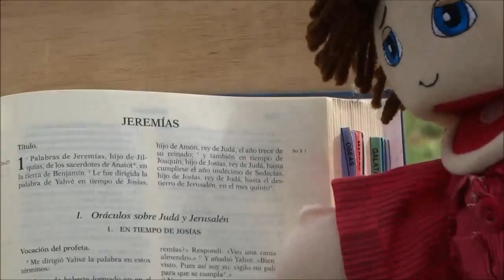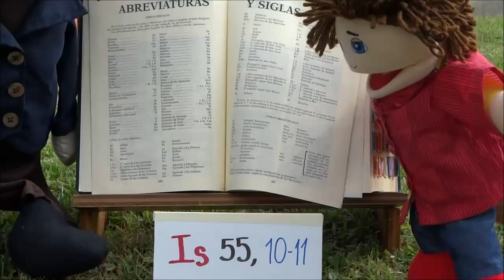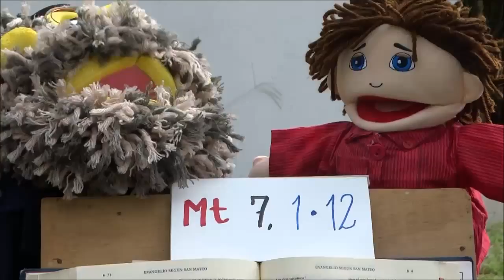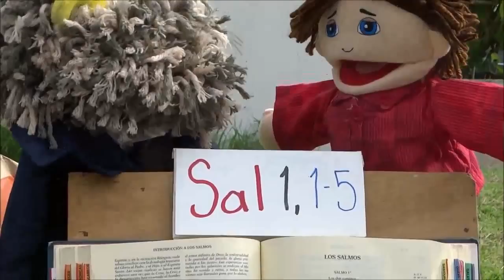Aprendamos con... : Las citas bíblicas (H2MB)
¿Cómo se cita una lectura bíblica? A veces vemos unas comas, puntos, guiones ¿qué significan? Esto y más será tratado en el vídeo  por nuestros amigos. Aprendamos con Donato y don Pacomio.